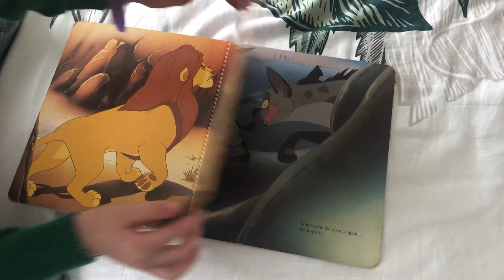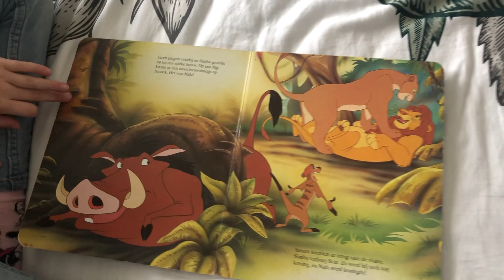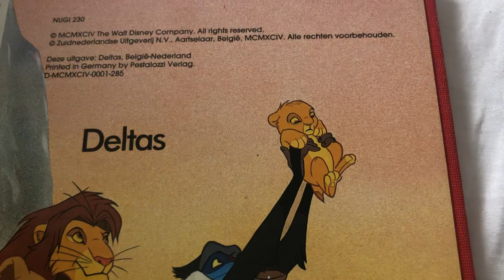25 februari 2024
Papa en Sofia lezen voor uit de Leeuwenkoning